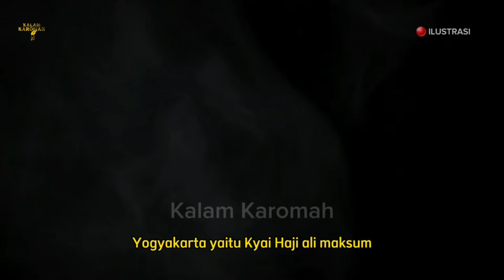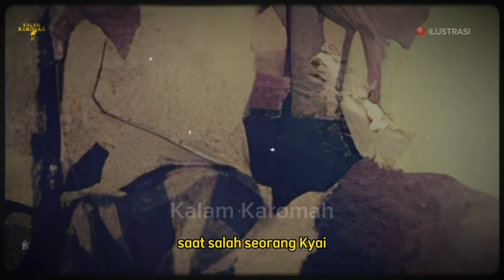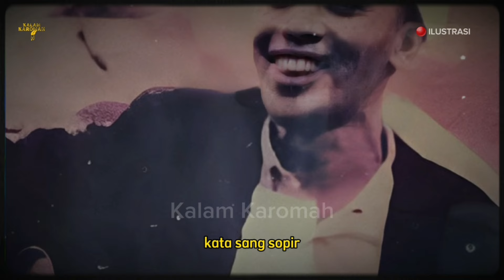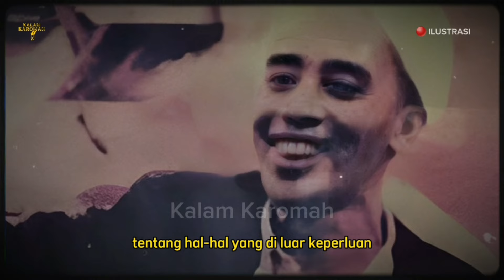PANTAS MENJADI WALI ALLAH❗Kisah Karomah KH Abdul Hamid Pasuruan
1. Promo Sarung Batik Gus Iqdam ( Banyak Motif )

2. Merchandise Kaos Gus Iqdam ( Dekengane Pusat )

3. Sorban Model Gus Iqdam ( Banyak Pilihan Warna )

4. Songkok/Peci Gus Dur Premium

Channel Kalam Karomah, Menyajikan Kisah Kisah Islami Para Wali Allah.
Kami menyajikan vidio dengan visual dan teks, agar lebih memudahkan sahabat dalam menyimak.

selamat menonton...
trimakasih...

Catatan: Gambar pendukung dalam vidio adalah ilustrasi